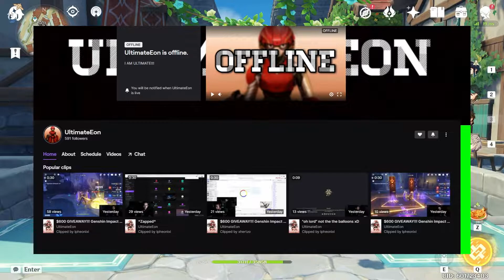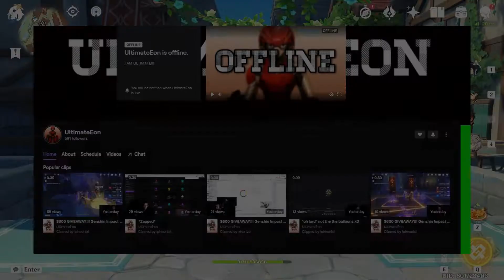ZHONGLI BANNER RE-RUN 1.5!!! Prediction Genshin Impact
Thank you all for the love and support you all been showing me really appreciate it

Please come through and join the Eon Squad

hu tao genshin impact hu tao staff of homa zhongli build genshin impact hu tao genshin impact zhongli staff of homa hu tao gameplay hu tao
 hu tao artifacts
 hu tao build hutao hu tao weapon
crescent pike hu tao crescent pike
 hu tao artifacts staff of homa venti build staff of homa zhongli hu tao build hu tao weapon venti hu tao dragon's bane